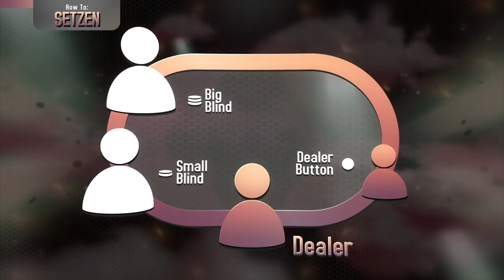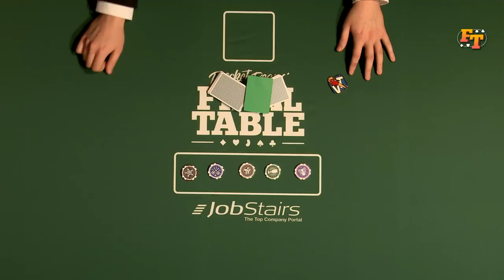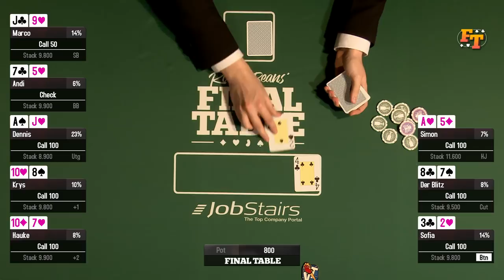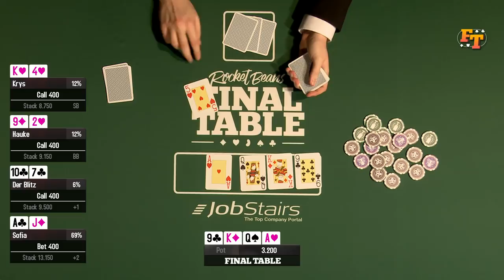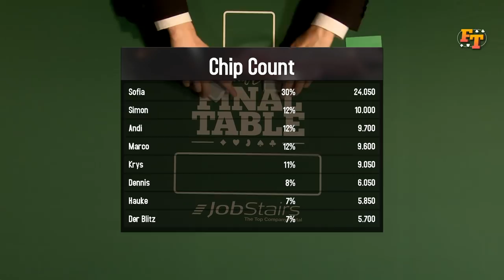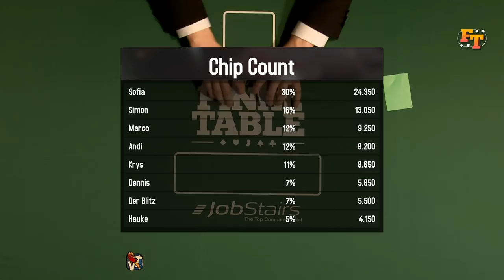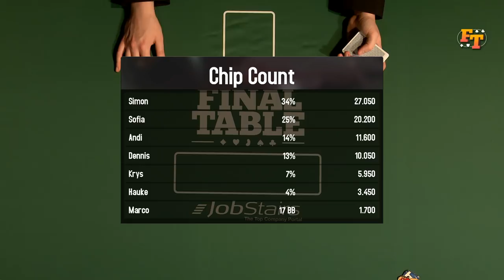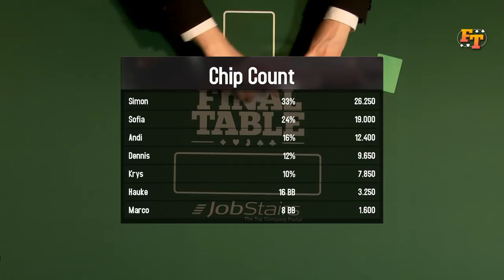Final Table - Pokern bei den Rocket Beans unter anderem mit Marco Risch, Hauke & Der Blitz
Final Table ist das Poker-Turnier von Rocket Beans. In mehreren Turnieren treten im beliebten Kartenspiel die Rocket Beans, YouTuber und andere Gäste gegeneinander an. In dieser Runde pokern unter anderem Marco Risch, Hauke, Andi & Der Blitz gegen unsere Bohnen an. Wer hat das beste Poker Face und wer wird am Ende seine gesamten Chips abgeben müssen? Findet es selbst beim Poker-Turnier "Final Table" heraus.

FINAL TABLE ist in Kooperation mit Jobstairs entstanden.